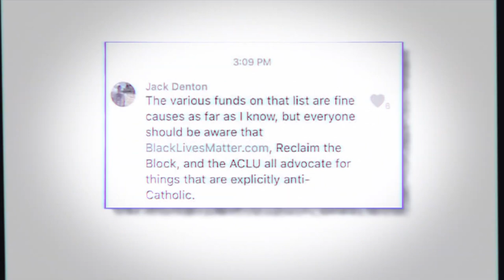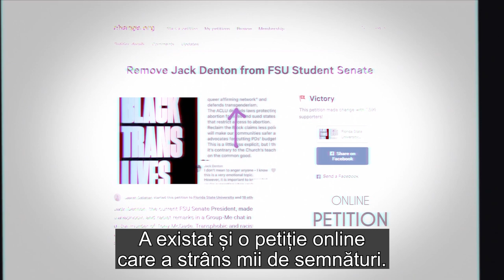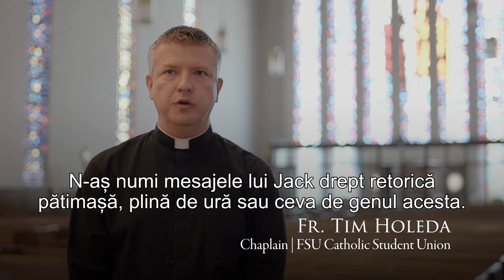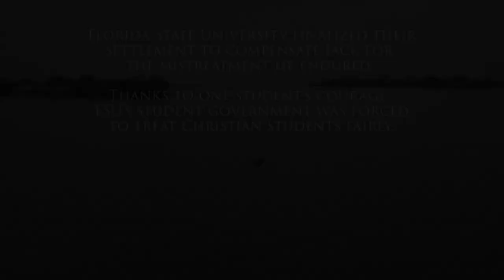Nu mi-am imaginat niciodată că voi fi concediat pentru că sunt creștin | Jack Denton şi povestea sa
CIF: 33686860